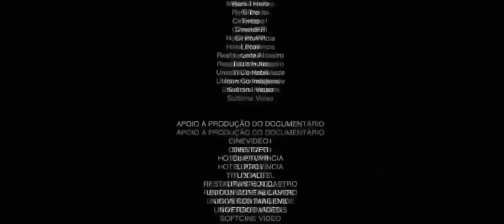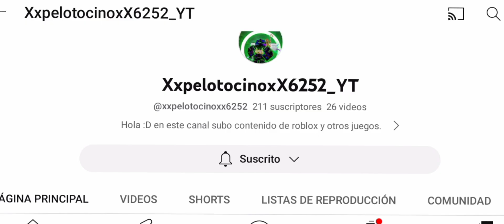"INFECTIUS SMILE" pero si me infectó se acaba el vídeo